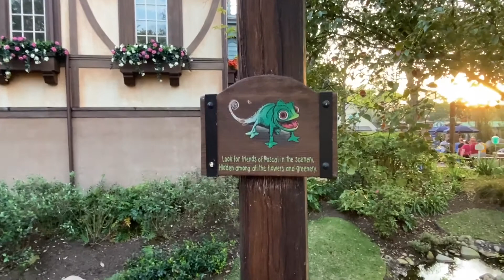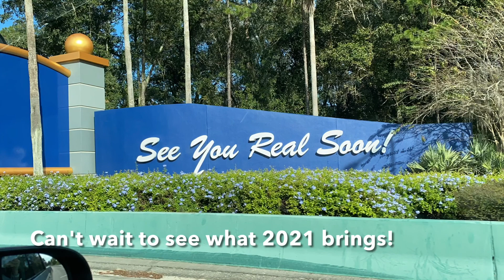2020 Rewind! | Our favorite memories from this crazy year!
In today's video, we're revisiting some of our favorite memories from 2020. Looking forward to a better 2021!

We're Adrianne and Alyssa, two sisters who are completely Disney obsessed.  What started out as a website in 2015 to store all the research and planning we'd completed for our own Disney trips, it morphed into a site for planning, trip reports, and all the tips and tricks we've learned along the way!  In 2018, we added the YouTube channel to store a few videos for easy access on the website, then the addition of a few vlogs we'd put together of our recent trips.  In 2020, we decided to dive headlong in the YouTube space and are loving this new creative outlet!  Thank you so much for joining us here at WDW Bound!